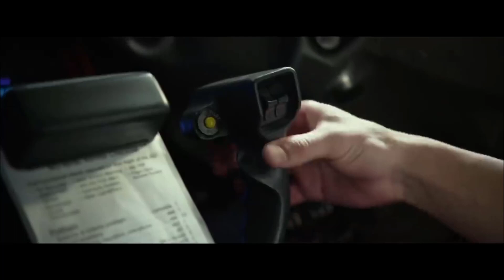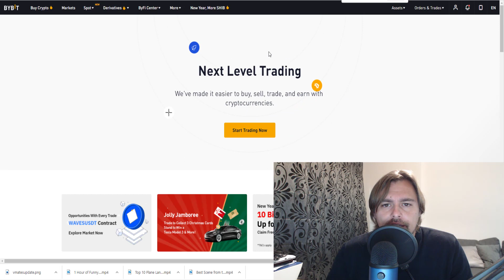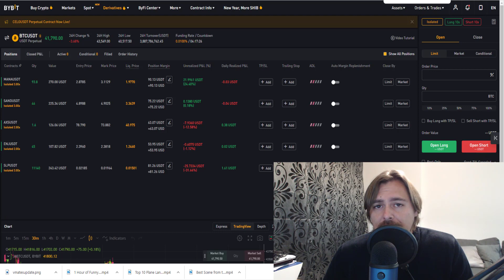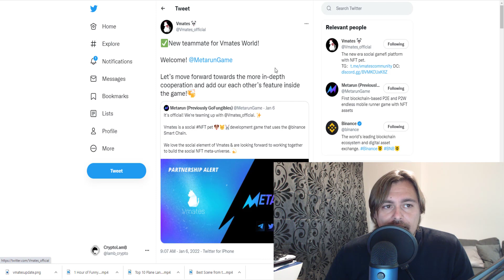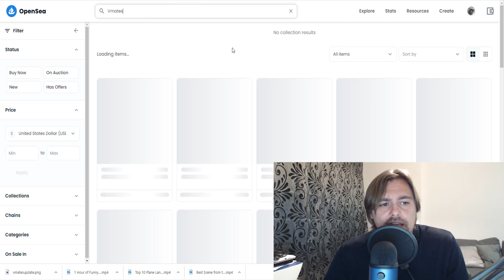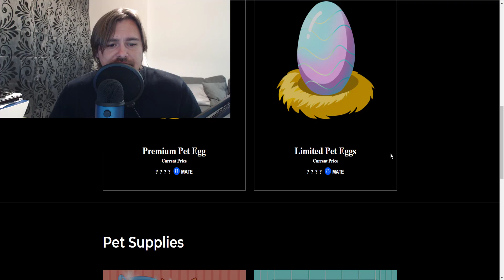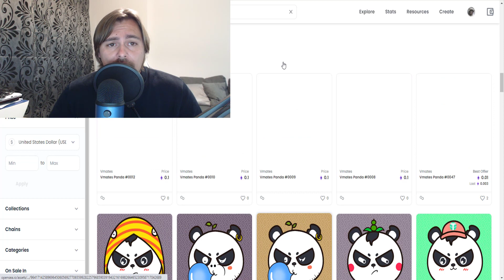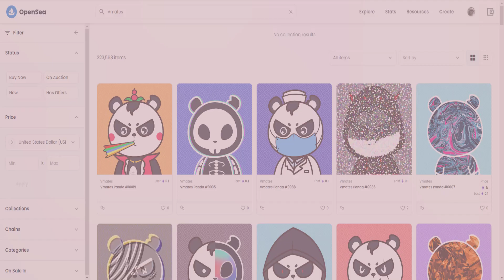Bank Feature & VMATES Game Update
Not Ready to buy Profit Sniper yet? Join our Free Profit Sniper Discord!

0:00 - Intro
0:42 - Bitcoin and trade updates
3:12 - VMATES GAME UPDATE!
9:48- VMATES BANK!
10:33 - Outtro

Discussing Trading, Crypto, NFT, ₿itcoin, News and Technical Analysis and more.

If you want to join our established group head over